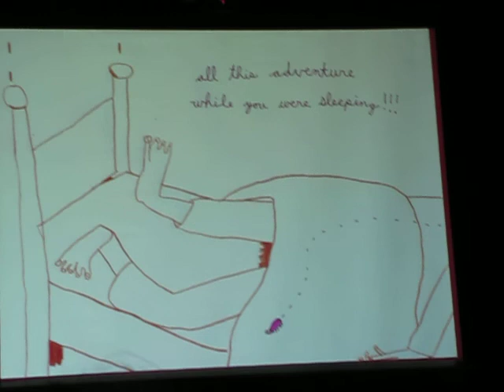Tim Fite- "While you were sleeping" - LIVE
"The adventures of a pink cockroach, by the man with itchy legssssssss"

5/26 show @ Local 506